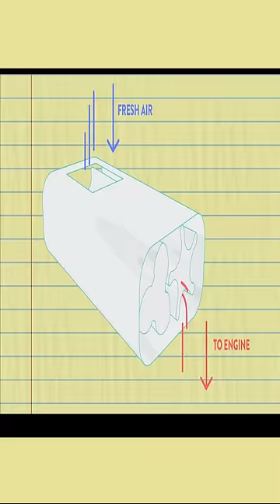Twin Super charger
About video :-Twin Super charger
Important links- Twin Super charger